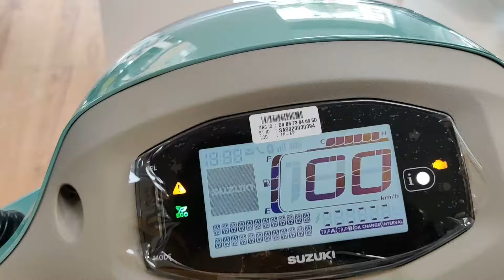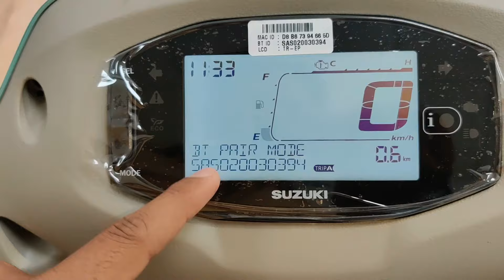Aa Gayi Suzuki Access 125 BS6 Phase-2 2024 Model Shine Blue Colour Detailed Review with PRICE